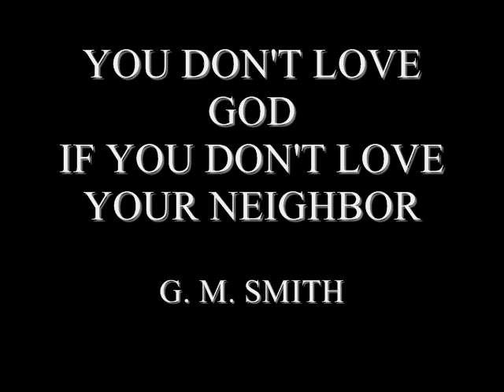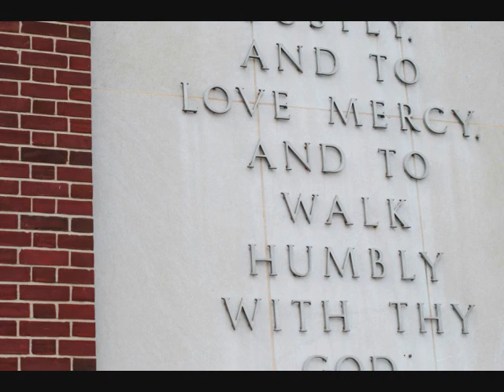YOU DON'T LOVE GOD IF YOU DON'T LOVE YOUR NEIGHBOR